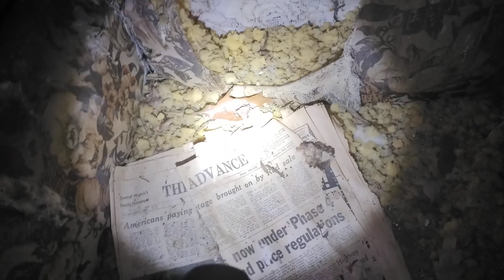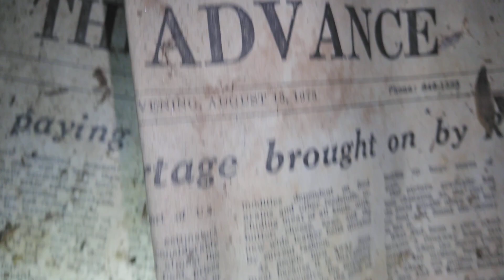What happen at the Leesville house???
come check out this epic investigation at the Leesville house and find out what happens feat @RS_Paranormal and @Yeehawks_paranormal_nightmare  this investigation was different